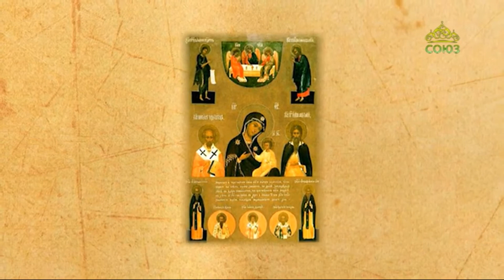Церковный календарь. 22 июля 2021. Колочская икона Божией Матери (1413)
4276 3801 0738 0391 (карта сбербанка)
(ваши имена будут поминаться на литургии)